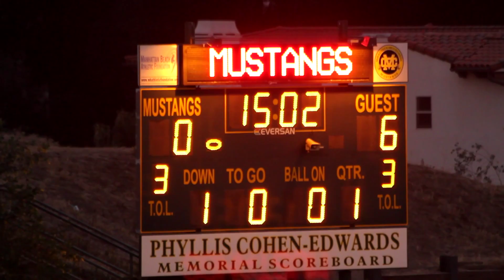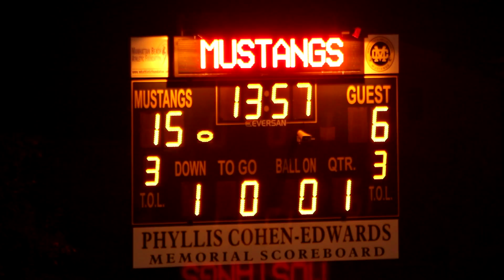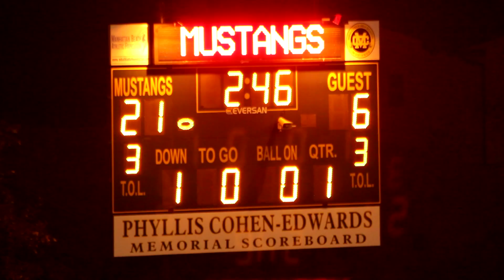5.31.13 D10 Bulldogs 27 - SEALS 6